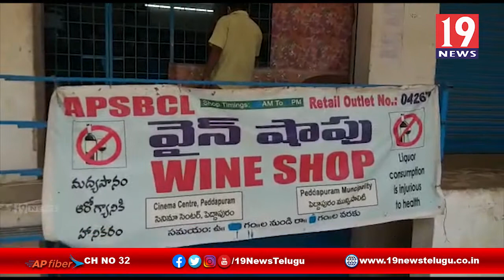మద్యం కోసం బారులుతీస్తున్న మందుబాబులు - తూర్పు గోదావరి జిల్లా పెద్దాపురం